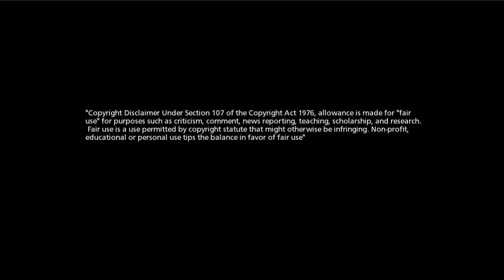Futbolista Ruso repite gol ante el mismo rival, minuto, Torneo, Estadio ¡Increíble!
Roman Loktionov, defensa del Volgar Astrakhan, al igual que después de siete años. marca un gol de tiro libre que ... es la fotocopia exacta de otro gol.
Misma posición en el campo, oponente del mismo equipo (Alaniya Vladikavkaz), mismo minuto del partido (los 17 ).

Российский футболист повторяет гол против одного и того же оппонента, минуты, турнира, стадиона Невероятно!

video editado y creado por THIS YOUKHRYS
Todos los derechos a THIS YOUKHRYS